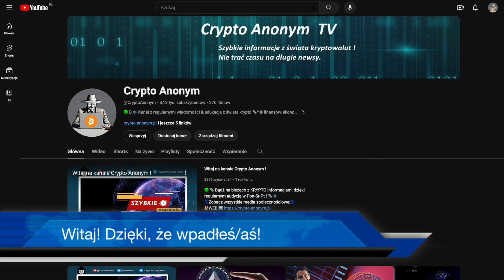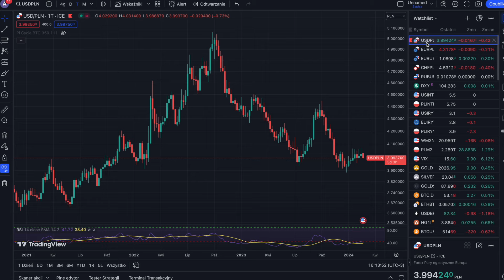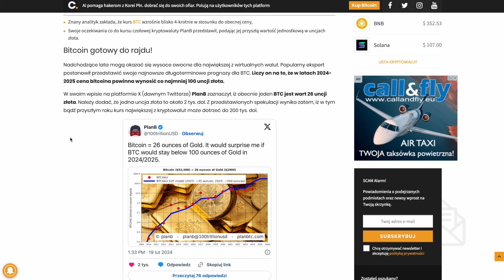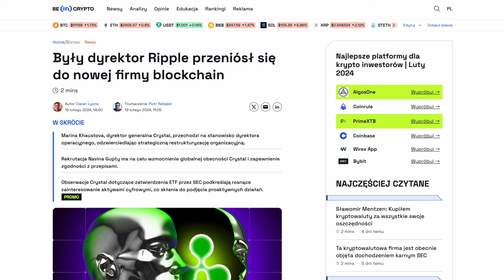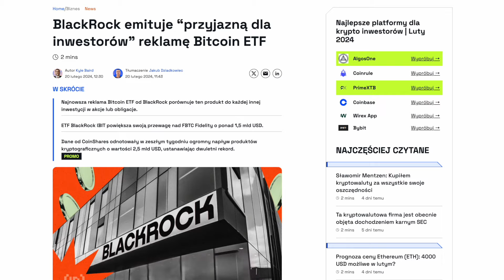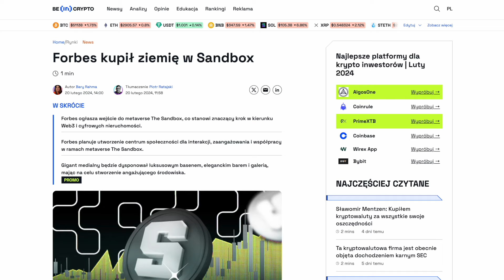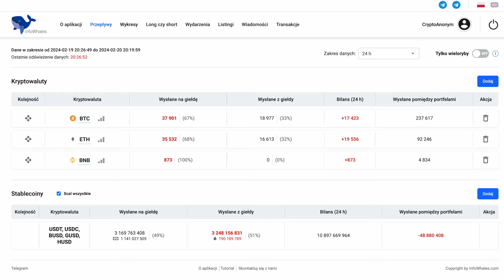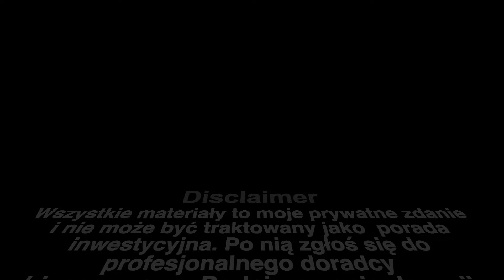Stellar wprowadza smart kontrakty - Krypto wiadomości #281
🟢 🗞 Zobacz co się dzieje w świecie kryptowalut, finansów oraz ekonomii w najnowszych krypto wiadomościach 📰 🗞

🗣Pozdrawiam🗣
🔥Crypto Anonym🔥

🛑Film zawiera autopromocję własnej marki oraz afiliacje giełd.🛑